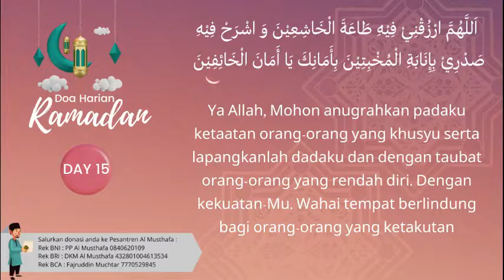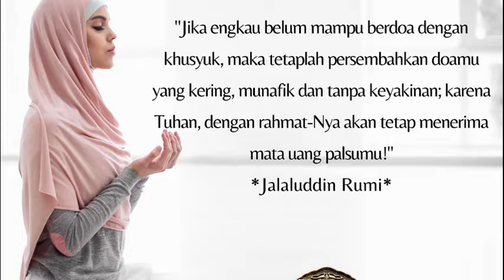Doa Harian Ramadhan 15 : Ketaatan orang yang Khusyuk